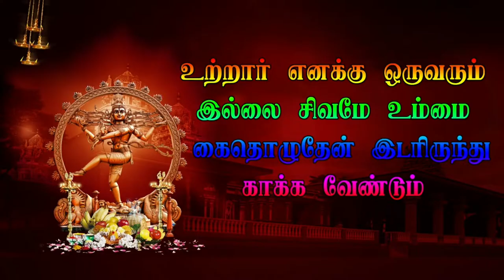8 Mumbai Veerapathira Nadagam - krishnar entry